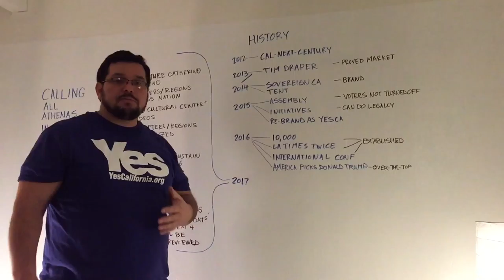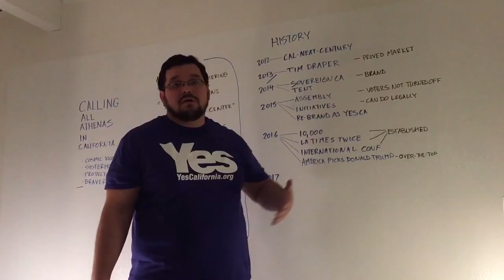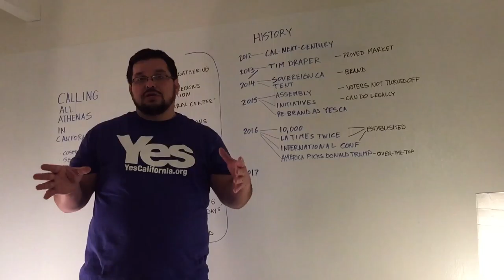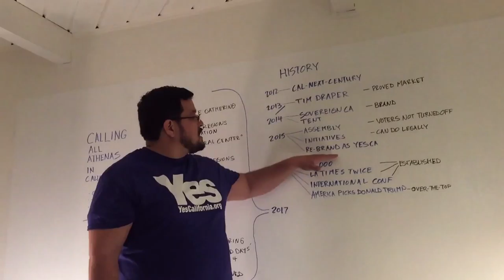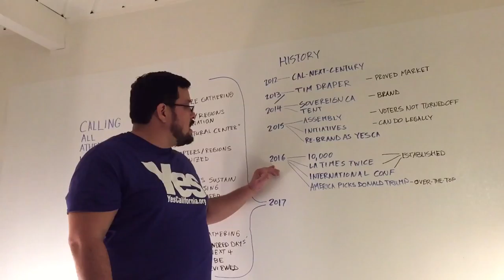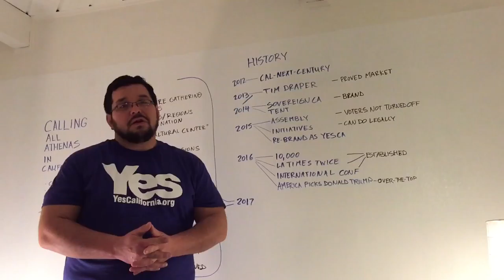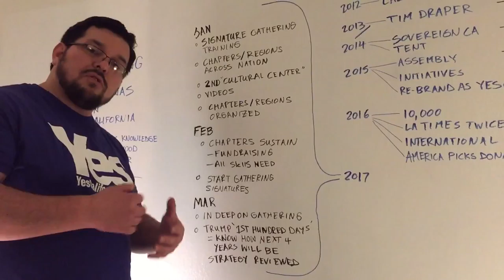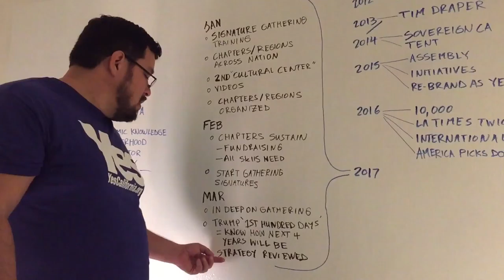YESCA the past and the future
Marcus Ruiz Evans talking about the history of Yes California and our future for making California Independent.